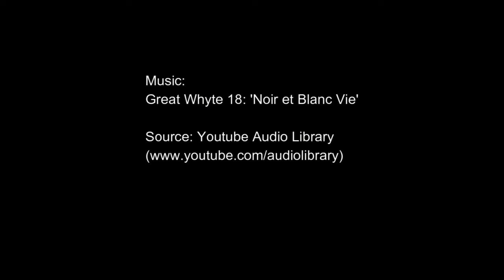20190309 Cumbernauld & Coatbridge Central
During the COVID-19 lockdown, I am releasing previously unseen video which I have not, in the past, had time to compile into proper programmes.

Today's video primarily features footage shot at Coatbridge Central as well as a couple of scenes from Cumbernauld all shot on the 9th March 2019.

All video (c)2019 Railreports Video Productions.